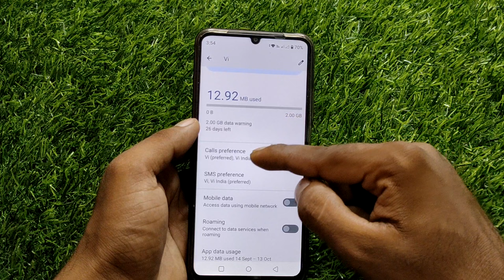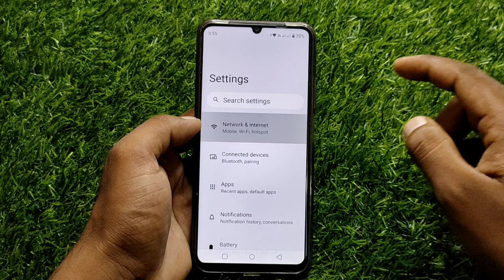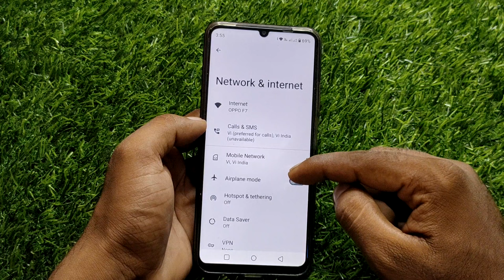realme c51 dual sim call setting, realme c51 data sim change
realme c51 dual sim call setting,
realme c51 dual sim network problem,
realme c51 dual sim settings,
realme c51 sim settings,
realme c51 data sim change,
realme c51 sim network problem,
realme c51 sim card setting,
realme c51 sim not working,
realme c51 data sim change kaise kare